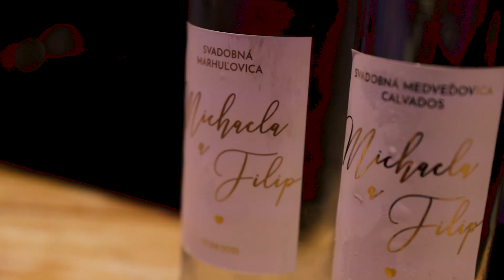Miška + Filip by LKstudio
Svadobné video "Miška + Filip" by LKstudio.